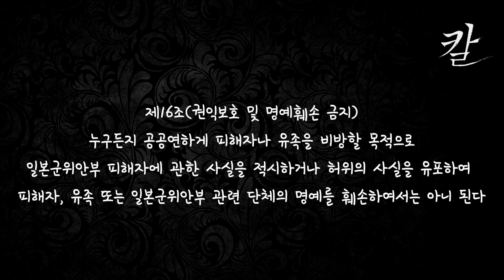윤미향 욕 못하게 하는 법, 윤미향이 셀프입법? (+윤미향 반응)